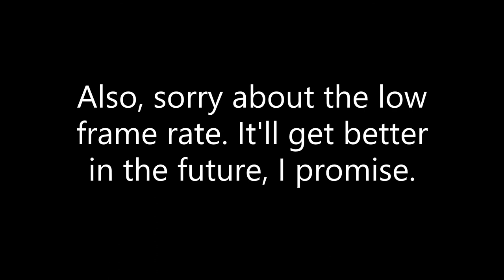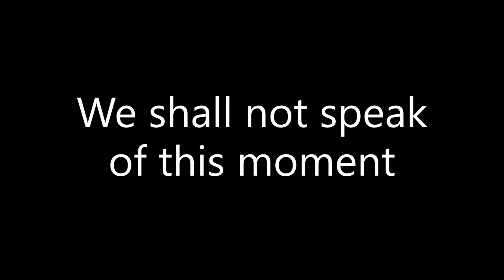me with a squeaky voice at 1 fps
Ngl, I actually had a lot of these but I deleted all of them cause I didn’t know you could unlist videos at the time XD